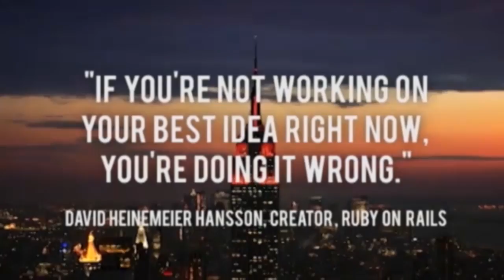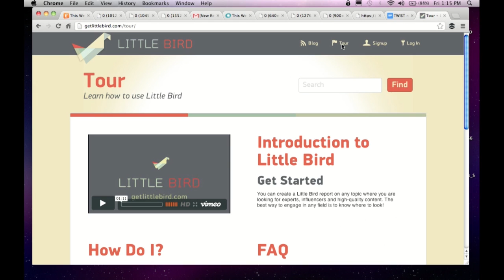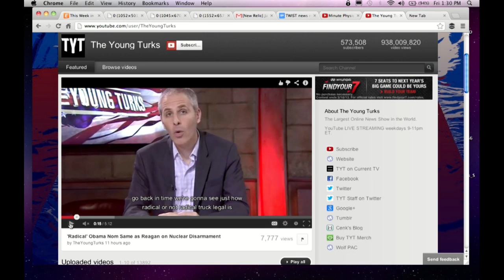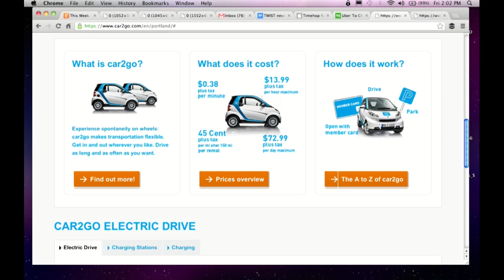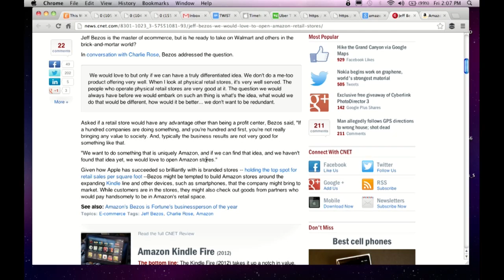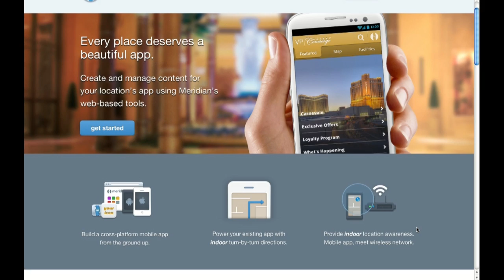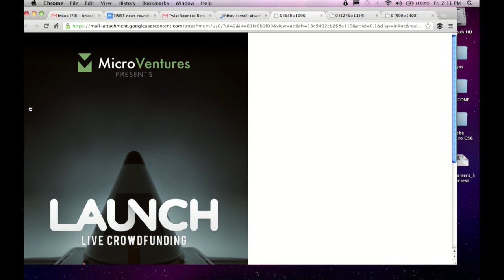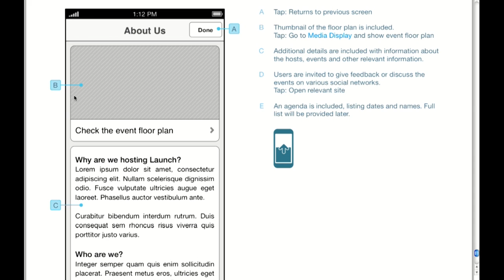Startups - Gina Bianchini and Marshall Kirkpatrick--News Roundtable-TWiST #326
to begin your web app development journey. Take a meeting with Sourcebits and you'll also get a 15-minute meeting with Jason Calacanis!

New Relic helps you monitor your user experience. and sign up to receive your free TWiST t-shirt!

On this fantastic episode of This Week in Startups with Jason Calacanis we've got Marshall Kirkpatrick CEO of LittleBird and Gina Bianchini CEO/Founder of MightyBell. Topics include Yahoo's Q4 Earnings call, YouTube Paid Subscriptions, and Netflix's Game of Cards.

0:30 Welcome to the news roundtable episode of TWiST, stuck with us
2:00 Dave McClure's live TWiST is Sold Out! You can still get on the waitlist.
2:40 Thanks to our friends at New Relic for sponsoring the program. Use code TWIST to get a free month of New Relic Pro
6:35 Welcome to the program Marshall Kirkpatrick
6:45 How is LittleBird going?
7:10 What is the pricing for LittleBird?
7:50 What does it cost per month?
8:50 Welcome Gina, how's Mightybell going?
9:25 Jody Sherman committed suicide on Monday. What do you think can be done by the community to deal with the stresses of being a founder?
13:10 Gina what do you think about this?
15:00 Marshall what is your take?
18:00 What should people do for help if they need it?
19:20 Will people pay for subscriptions for YouTube channels?
23:05 Can you imagine if Disney had a paid YouTube channel?
24:40 Could it work with bundles of programming?
26:15 What type of content will work best?
27:05 Marshall what are your thoughts about this announcement from YouTube?
27:20 Marshall and Gina: Are you going to be watching Game of Cards? Do you know what that is?
31:10 Why aren't Facebook and Apple funding original content?
31:50 Gina what do you think?
34:15 Can BB10 bring BlackBerry back?
34:35 Marshall what do you think about BB10?
35:40 Gina is BlackBerry DOA?
37:10 Why did they lead with the touch screen device first?
39:35 Gina what do you think about Yahoo right now?
40:15 What do you think about their goal to be a place to consume content?
49:00 How will Lyft perform in LA? What do you see in the future of ridesharing in CA?
52:50 Marshall do you use any of these ridesharing services?
53:10 What is Car2Go?
55:50 How far are we from the death of the traditional retailer?
60:10 Marshall what do you think about the future of retail?
62:45 What is Meridian in Portland?
64:10 How should Valleywag be different from before?
66:00 Gina were you ever on Valleywag?
66:55 Marshall what do you think about Valleywag?
80:55 LAUNCH App Demo

Jason: @jason
Gina: @ginab
Marshall: @marshallk
NewRelic: @newrelic
Sourcebits: @sourcebits